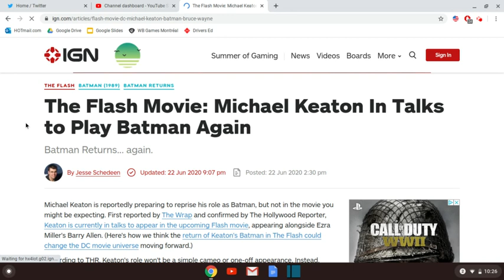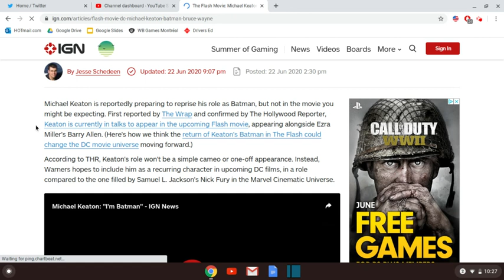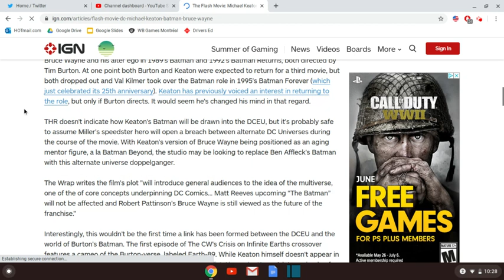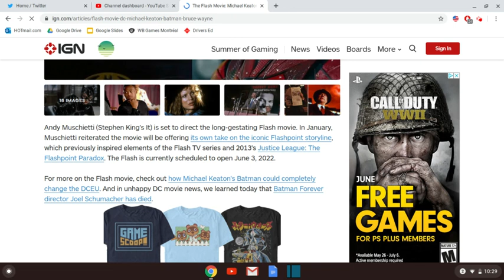Michael Keaton Returns as Batman in The Flash 2022 Says Reliable Sources!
Rest in peace Joel Schumacher. Love him or hate him, he gave a whole generation of kids a childhood.